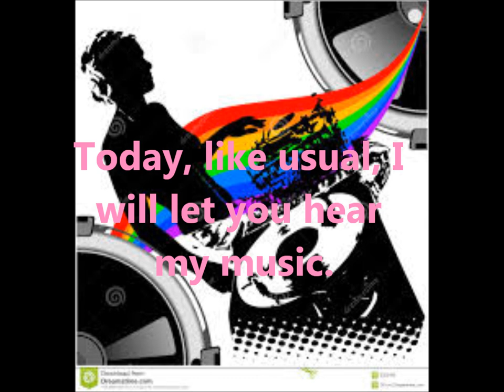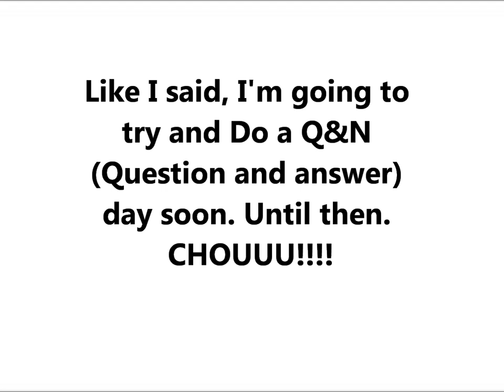Lauren Moss TV NEW MUSIC! Week 3!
Facebook Link! Need to do Q&A Soon. Need questions! c